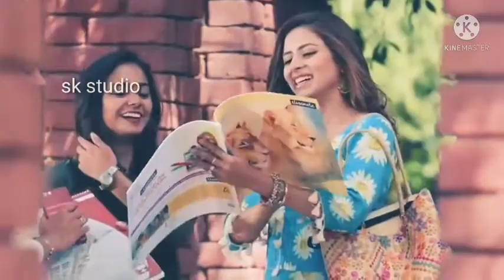old song status... bahut pyaa karte hai